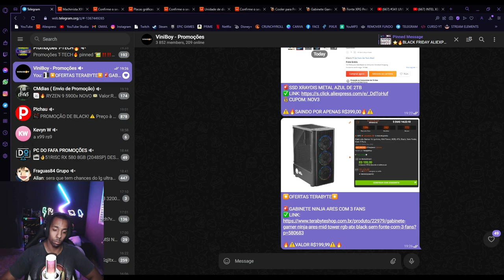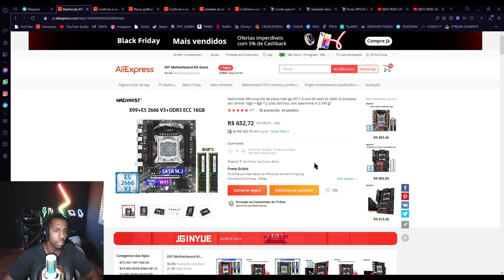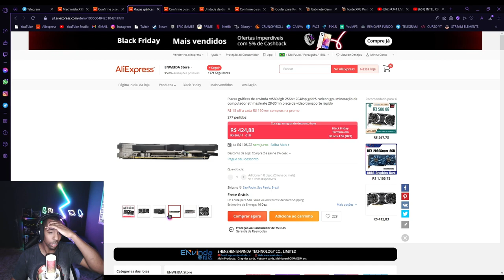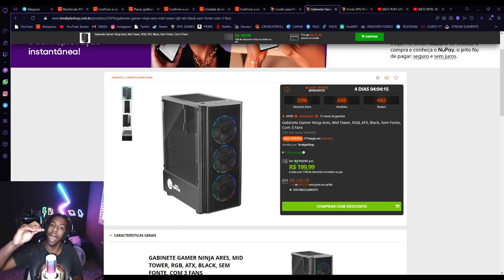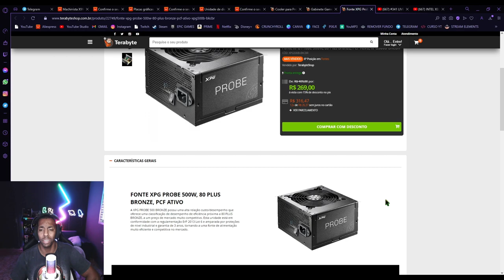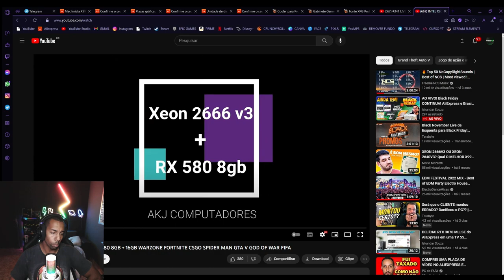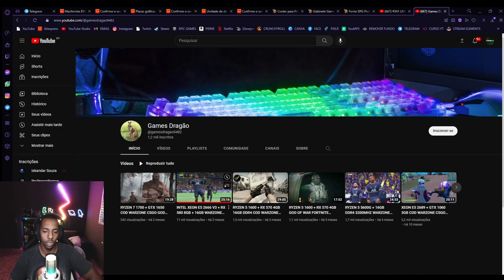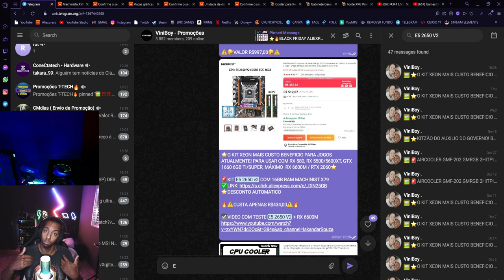PC GAMER DE R$1600 REIAS PARA RODAR WARZONE 2, GOD OF WAR, HOMEM ARANHA E MUITO MAIS!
NESSE VIDEO VEREMOS O PC GAMER DE R$1600 REIAS QUE RODA PRATICAMENTE TUDO, COM FPS ACIMA DE 60 E COM MUITA DIVERSÃO! SE LIGA SÓ!
🚨E5 2666 V3 16GB DDR3 MACHINIST G7 X99
💰CUPOM: sextou60
🚨RX 580 8GB DA ENWEIDA
🚨SSD XRAYDIS METAL AZUL DE 512GB
🚨AIRCOOLER REDRAGON TYR AZUL, TANTO PARA XEON QUANTO RYZEN